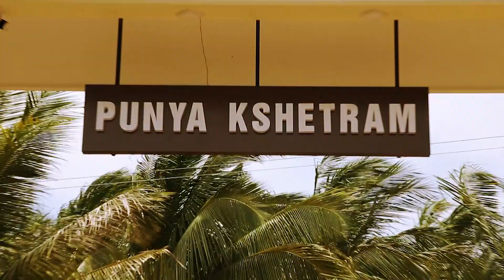Vishalam Builders "Punya Kshetram" at Kumbakonam